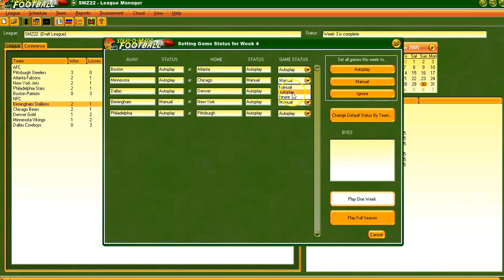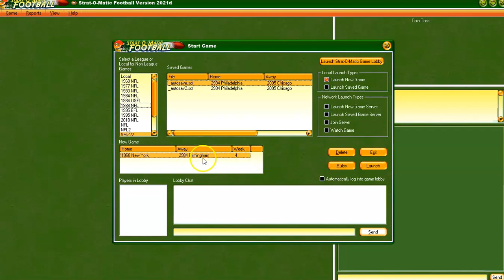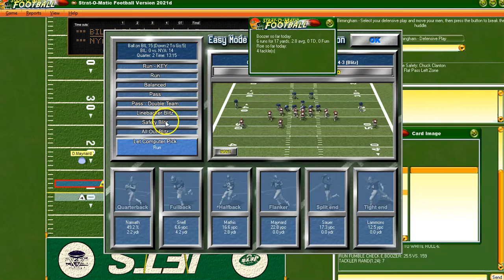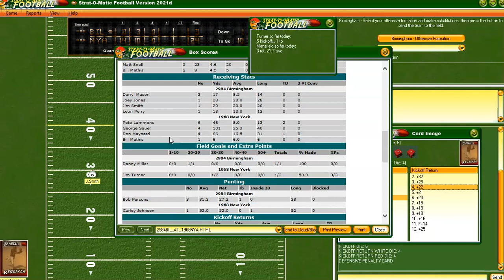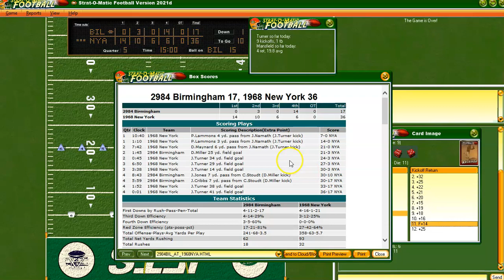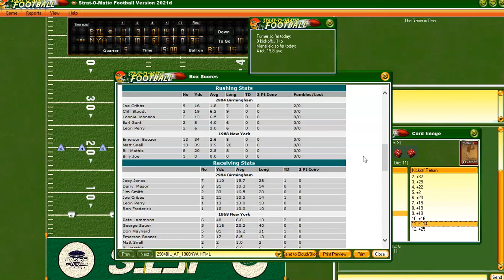Strat-O-Matic Football; PC: 1984 Birmingham (2 - 1) vs 1968 NYJ (2 - 1) | SMZFL Ep4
Two teams who are 2 - 1 after 3 games of the season, the NFC's Birmingham Stallions of 1984 and the AFC's 1968 New York Jets meet up in a big week 4 match-up in New York. Cliff Stoudt runs the run-heavy Stallions (who have Joe Cribbs as well) and the Jets, of course, have Joe Willie Namath. On paper it looks like an even match-up. But, did it play out that way? Check and see.